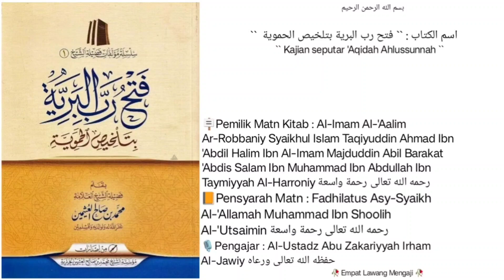Talkhis Al-Hamawiyyah | Dars `` 04 `` | Bab kedua